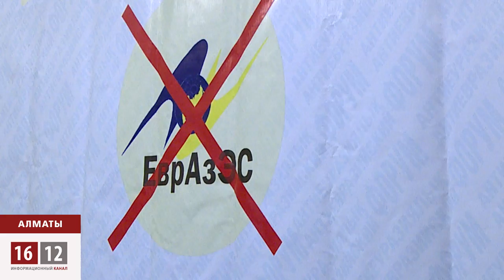Оян, казах! / 1612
Казахстанцы понимают, что допустить вступление в Евразийский союз никак нельзя. Нарушая все законы, люди готовы выходить на митинги, акции протеста и одиночные пикеты, отстаивая независимость своей родины.